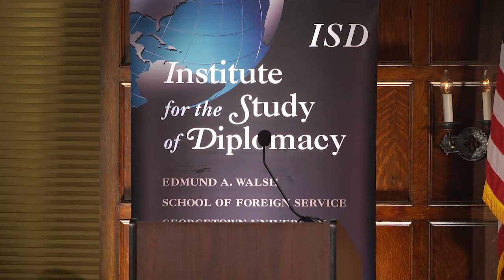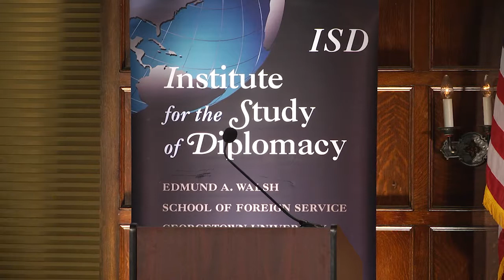The U.S., France and Europe - Where Do We Go From Here?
Oscar Iden Annual Lecture on American Foreign Policy

Speaker: Ambassador Jane Dorothy Hartley
Former United States Ambassador to France
T.H. Jane D. Hartley served as President Obama’s Ambassador to the French Republic from 2014 through the inauguration of Donald Trump. The US-French bilateral relationship pre-dates the founding of either republic and reflects shared values and shared history over more than two centuries. Ambassador Hartley’s predecessors include Benjamin Franklin, Thomas Jefferson and James Monroe. France is a major trading partner and a major tourist destination and the US decision 70 years ago to launch the Marshall Plan to rebuild a shattered Europe led to the creation of today’s European Union, the NATO alliance and much of what is now considered the modern world order. Equal partners and sometimes rivals, that partnership has its share of victories and of strains and tension – now, with two new presidents at the helm, perhaps more than ever. Ambassador Hartley will share her insights into this critical bilateral relationship, and what it means for Europe, and for the United States.